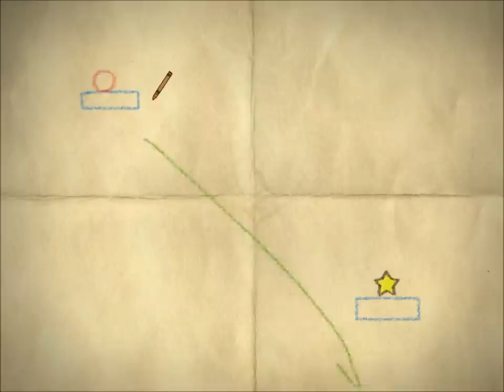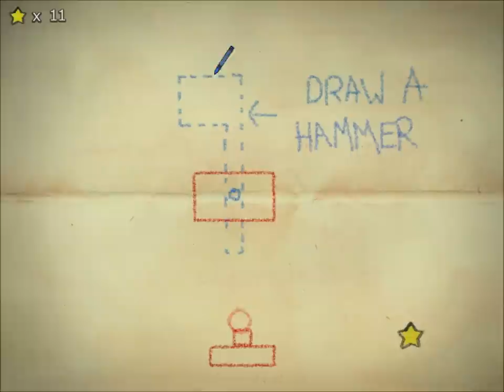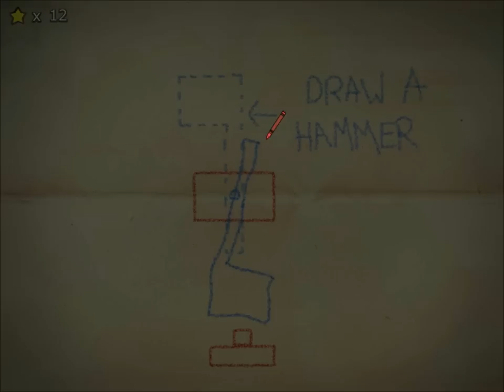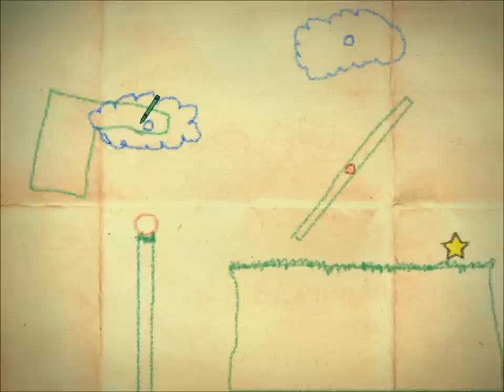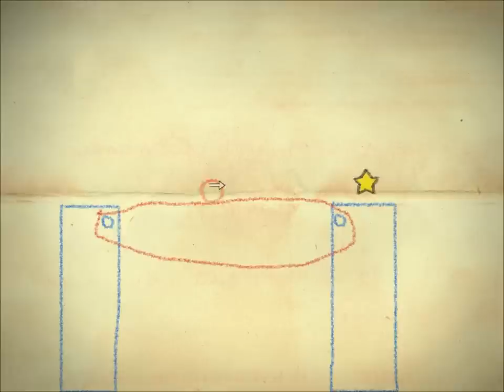200 Sub Special! Crayon Physics Deluxe: Part 2: New Physics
new physics are abound!